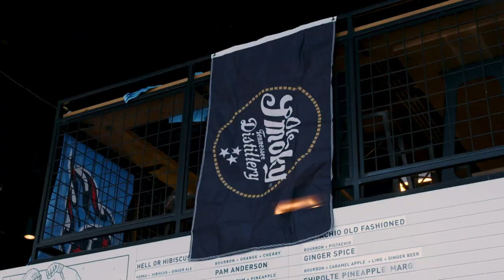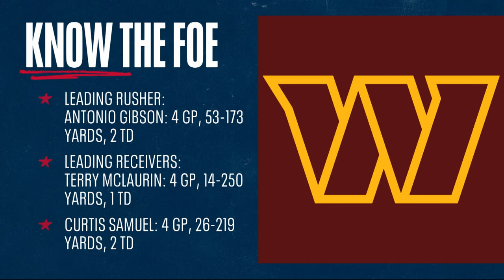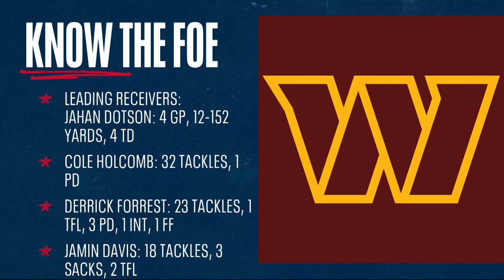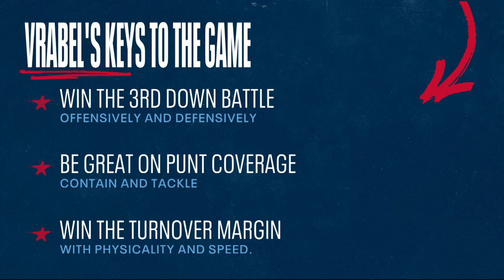Episode 4 Colts vs. Titans Recap | The Mike Vrabel Show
Titans Head Coach Mike Vrabel and "Voice of the Titans" Mike Keith sit down to recap the Titans' Week 4 game against the Indianapolis Colts.